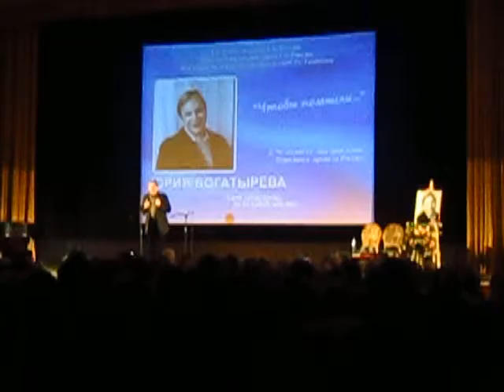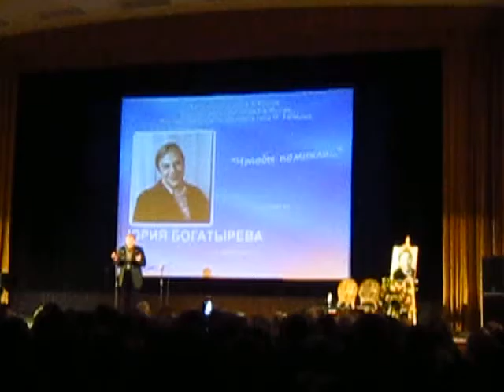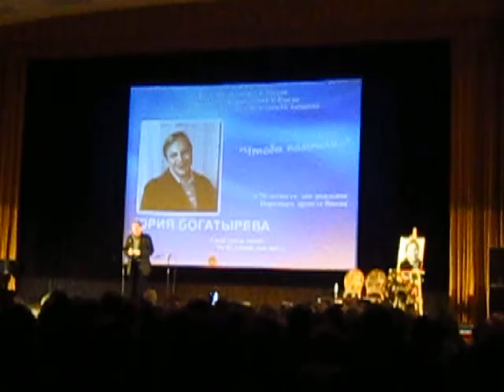Вечер памяти Юрия Богатырева 21.03.17 ч.2 - Игорь Ясулович